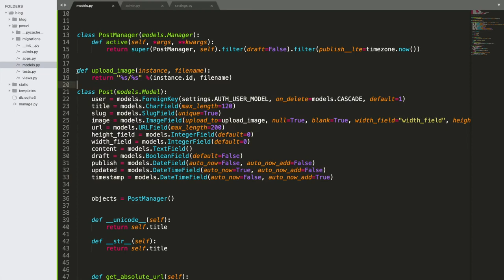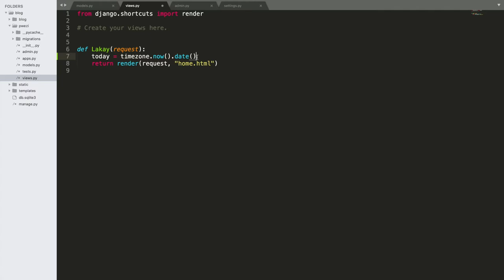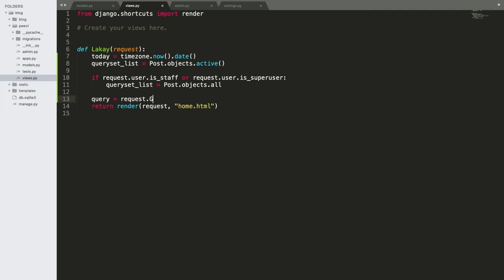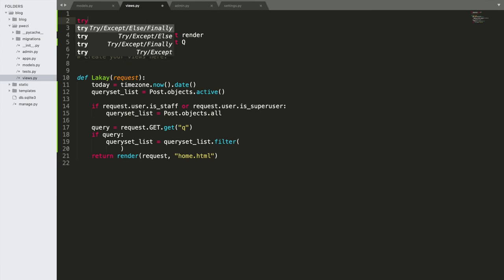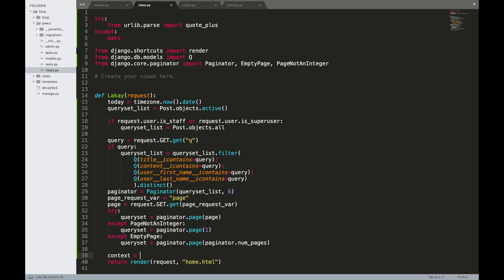Ajoute Django Views pou paj akèy la - 12/32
Nan videyo sa, nou pral ajoute Django Views pou paj akèy pou nou ka fè atik yo parèt grenn pa grenn nan paj akèy la.
Nan Djago Views sa, nap tou pwofite enplemante yon search engine kote ke wap ka chèche atik pa tit li oubyen kontni li.